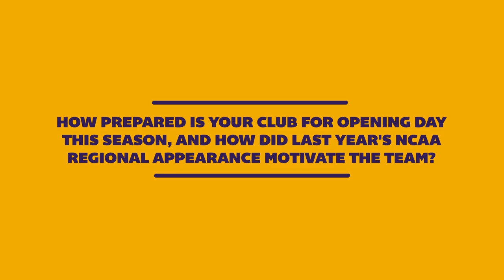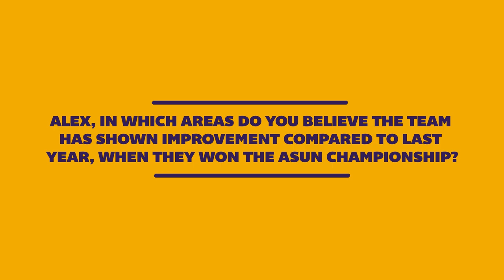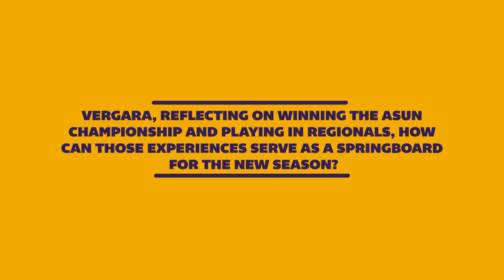Baseball Showcase: Lipscomb Bisons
Get ready for an exciting season of baseball ahead as we dive into a preview of the Lipscomb Bisons. Joining us are head coach Jeff Forehand and outfielder Alex Vergara to preview their outlook for the 2024 season.